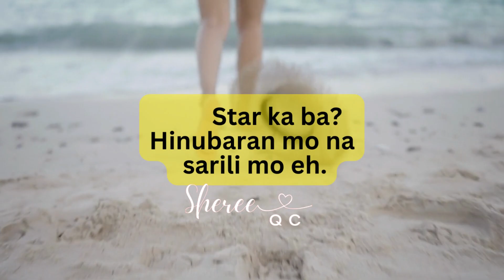Possible Reason Why They Unfollow You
Posibleng Dahilan Bakit Sila nag Unfollow sa Iyo